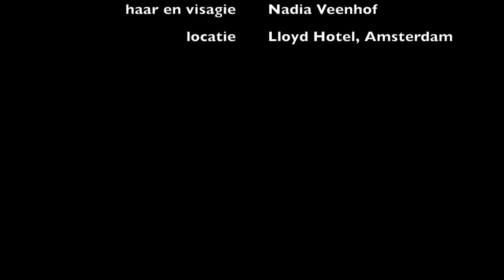Oscar Timmers photography | photo shoot Valentina Toth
Recently I photographed the lovely and talented pianist Valentina Tóth in The Lloyd Hotel & Cultural Embassy. While changing the set Valentina got a touch up from make-up artist Nadia Veenhof and I shot this short film clip. Wanna see the results?... , under MUSIC surprisingly ;) Enjoy!